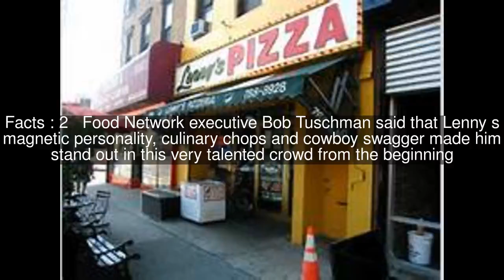Lenny McNab Top #5 Facts